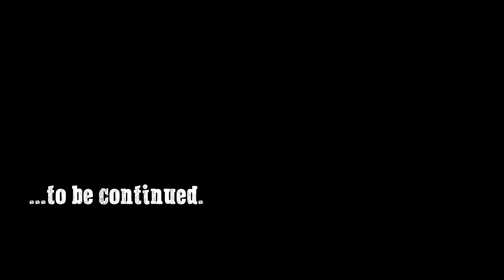Let's Play Fallout: New Vegas (Chapter Two) - 40 - Big Bertha